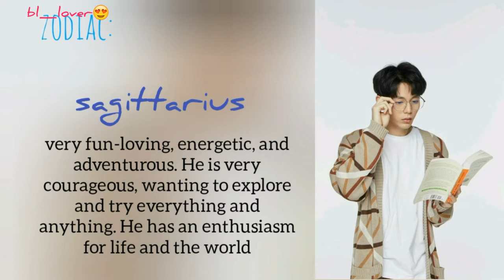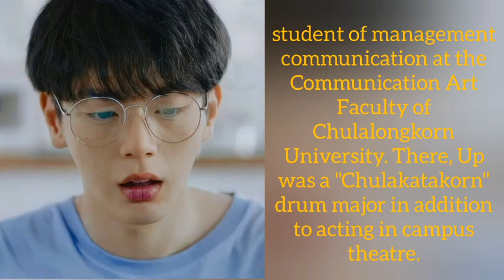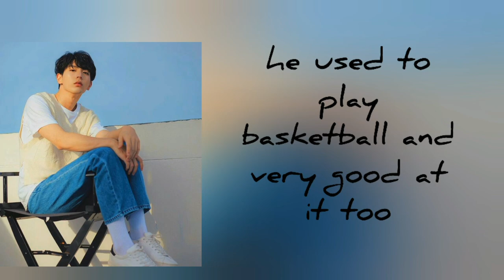up poompat biography ( gene lovely writer)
up is a very well know actor from thailand and his latest work is "lovely writer " bl series as "gene" the adorable writer .